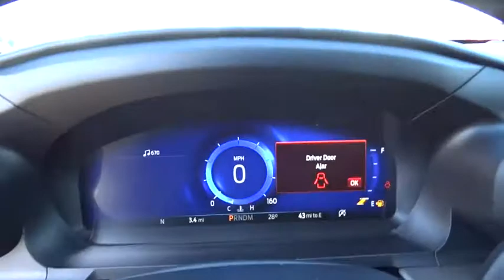2020 Ford Explorer Niles, Schaumburg, Chicago, Highland Park, Arlington Heights, IL F40319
Iconic Silver Metallic New 2020 Ford Explorer available in Niles, Illinois at Bredemann Ford. Servicing the Schaumburg, Chicago, Highland Park, Arlington Heights, IL area.
2020 Ford Explorer Nav Platinum 4WD - Stock#: F40319 - VIN#: 1FM5K8HC5LGB61559

Bredemann Ford
2038 Waukegan Rd

WHEELS: 21 PREMIUM POLISHED ALUMINUM  -inc: Tires: P275/45R21 AS BSW,FRONT LICENSE PLATE BRACKET,TRANSMISSION: 10-SPEED AUTOMATIC W/SELECTSHIFT  -inc: Active Transmission Warm-Up (ATWU) (STD),PREMIUM TECHNOLOGY PACKAGE  -inc: 10.1 LCD Capacitive Portrait Touchscreen Located in center stack w/swipe and pinch-to-zoom capability  2 Additional Speakers,ENGINE: 3.0L ECOBOOST V6  -inc: auto start-stop technology (STD),FRONT & SECOND ROW FLOOR LINERS,Turbocharged,Four Wheel Drive,Tow Hitch,Power Steering,ABS,4-Wheel Disc Brakes,Brake Assist,Aluminum Wheels,Tires - Front Performance,Tires - Rear Performance,Temporary Spare Tire,Sun/Moonroof,Generic Sun/Moonroof,Dual Moonroof,Generic Sun/Moonroof,Dual Moonroof,Heated Mirrors,Power Mirror(s),Integrated Turn Signal Mirrors,Power Folding Mirrors,Rear Defrost,Privacy Glass,Intermittent Wipers,Variable Speed Intermittent Wipers,Rain Sensing Wipers,Rear Spoiler,Remote Trunk Release,Power Liftgate,Power Door Locks,Fog Lamps,Daytime Running Lights,Automatic Headlights,AM/FM Stereo,Premium Sound System,Satellite Radio,HD Radio,Requires Subscription,Steering Wheel Audio Controls,Auxiliary Audio Input,MP3 Player,Telematics,Auxiliary Audio Input,Smart Device Integration,Requires Subscription,Bluetooth Connection,Bucket Seats,Rear Bucket Seats,Heated Rear Seat(s),Adjustable Steering Wheel,Trip Computer,Power Windows,3rd Row Seat,Leather Steering Wheel,Heated Steering Wheel,Keyless Entry,Power Door Locks,Keyless Start,Keyless Entry,Power Door Locks,Hands-Free Liftgate,Universal Garage Door Opener,Cruise Control,Adaptive Cruise Control,Climate Control,Multi-Zone A/C,A/C,A/C,Rear A/C,Power Driver Seat,Power Passenger Seat,Leather Seats,Bucket Seats,Heated Front Seat(s),Driver Adjustable Lumbar,Passenger Adjustable Lumbar,Seat Memory,Cooled Front Seat(s),Woodgrain Interior Trim,Driver Vanity Mirror,Passenger Vanity Mirror,Driver Illuminated Vanity Mirror,Passenger Illuminated Visor Mirror,Auto-Dimming Rearview Mirror,Floor Mats,Mirror Memory,Keyless Entry,Power Door Locks,Remote Engine Start,WiFi Hotspot,Smart Device Integration,Navigation System,Keyless Start,Power Windows,Power Door Locks,Trip Computer,Mirror Memory,Engine Immobilizer,Security System,Traction Control,Stability Control,Traction Control,Front Side Air Bag,Blind Spot Monitor,Lane Departure Warning,Lane Keeping Assist,Lane Departure Warning,Automatic Parking,Tire Pressure Monitor,Driver Air Bag,Passenger Air Bag,Front Head Air Bag,Rear Head Air Bag,Passenger Air Bag Sensor,Knee Air Bag,Driver Restriction Features,Child Safety Locks,Back-Up Camera